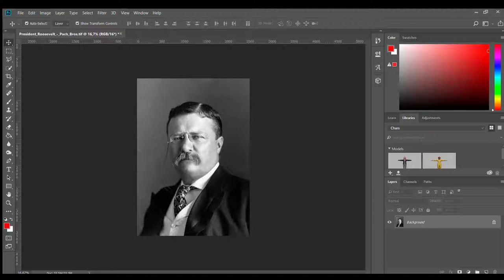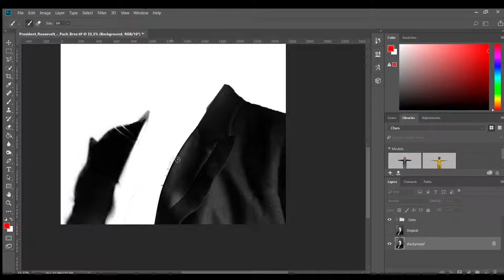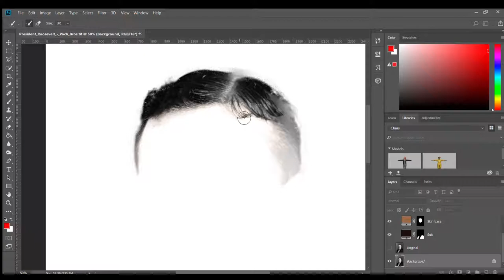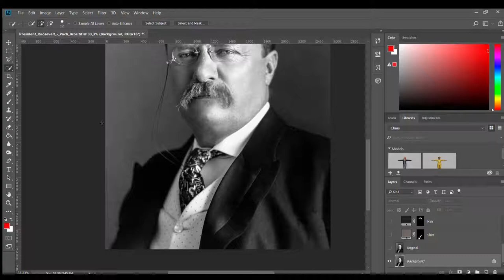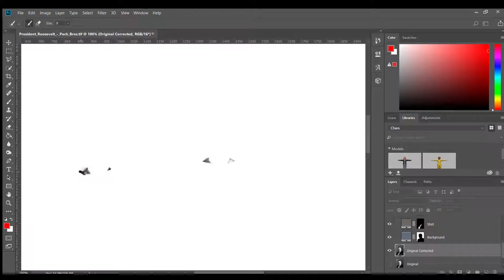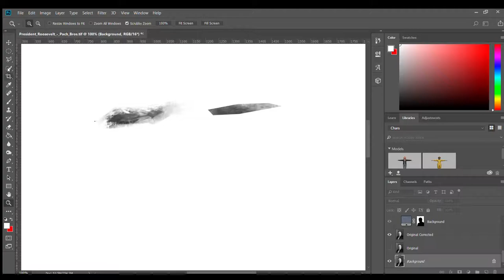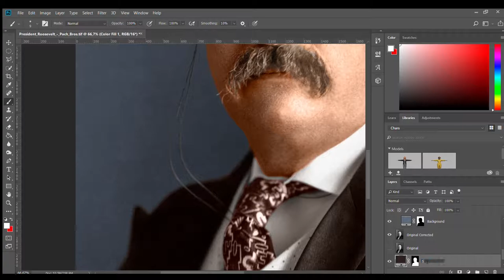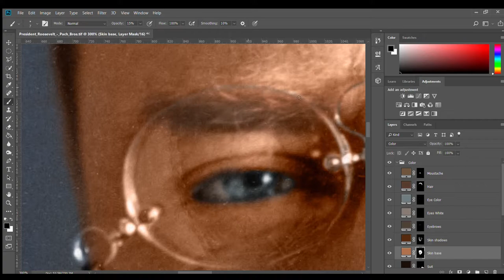Colorized Theodore Roosevelt (Photoshop)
I colorized a few old portraits and recorded colorizing President Roosevelt with Photoshop.